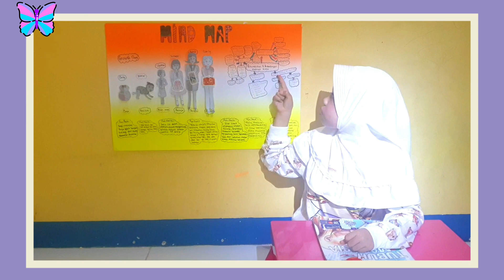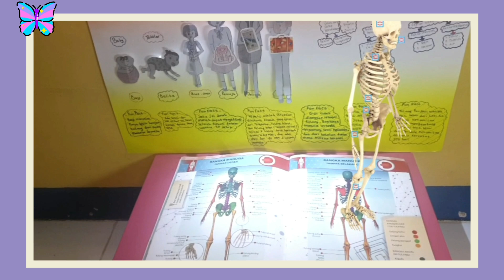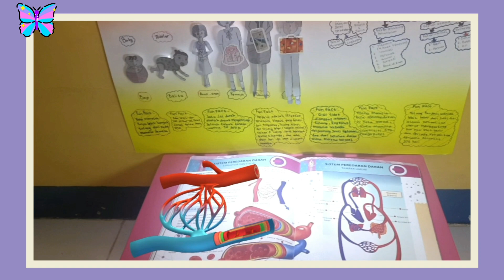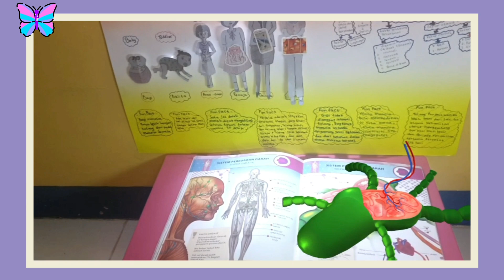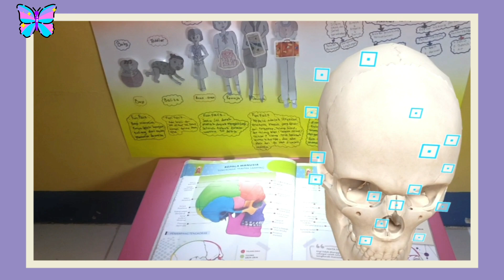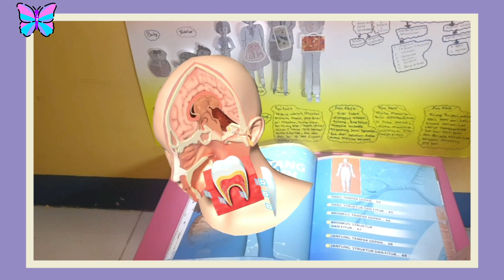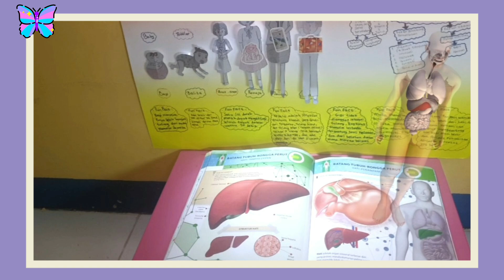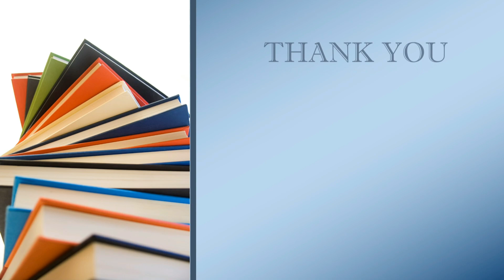Review buku ensiklopedia 4D tubuh manusia || Human body 4D encyclopedia book review || mind map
hai teman teman di sini saya merievew buku ensiklopedia 4D yang berjudul Tubuh Manusia penerbit PT. Gramedia Pustaka Utama Jakarta, buku ini sudah augmented reality dan didalam buku ini memberikan ilmu yang sangat bermanfaat kita bisa belajar seperti tulang dan organ organ tubuh kita semua tentang manusia dari ujung kepala sampai ujung kaki ini sekaligus untuk pembelajaran Ilmu Pengetahuan Alam atau IPA dan praktek kelas 3 yaitu Human Growth atau untuk manfaat bagi pertumbuhan dan perkembangan makhluk hidup

Lagu cicak - cicak di dinding versi Bahasa Indonesia dan inggris ditambah lagu mengenal bentuk bangun datar dengan menggunakan lagu dan irama cicak - cicak di dinding

Membuat Bunga dari Botol bekas dan menghias dengan biji bijian